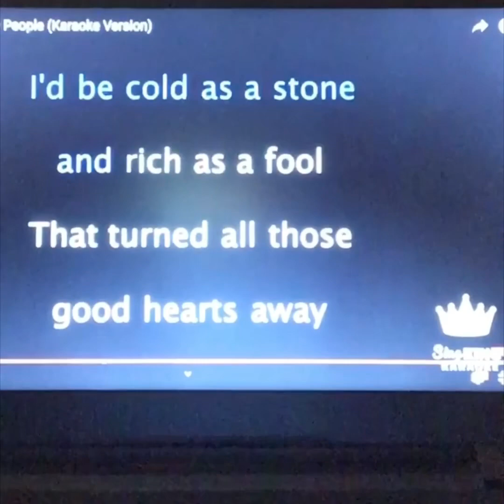***People Help The People***